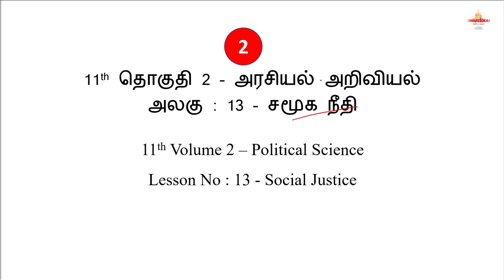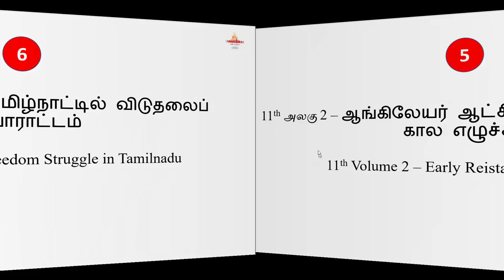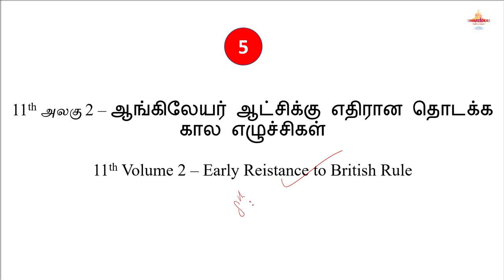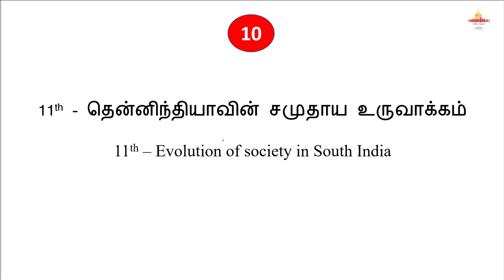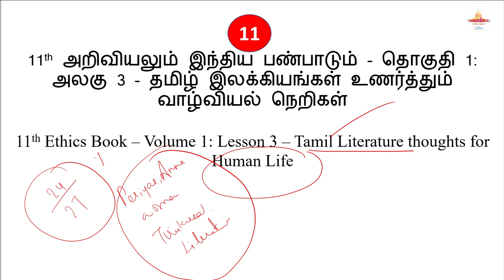Tnpsc Unit 8 Important Lessons to study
Hello !

Today's Video is : Tnpsc Unit 8 Important Lessons to study | Tnpsc Unit 8 Lessons | Tnpsc Unit 8 Important Lessons

Title :   Tnpsc Unit 8 Important Lessons to study | Tnpsc Unit 8 Lessons | Tnpsc Unit 8 Important Lessons